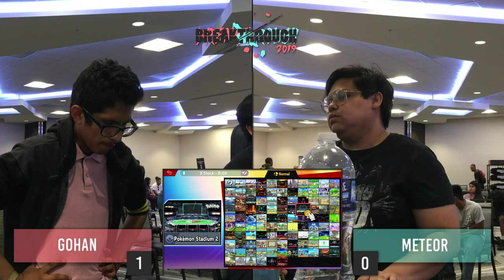BreakThrough 2019 - GOHAN (Snake, Joker) Vs Meteor (Wolf, Sonic) Winners Semi - Smash Ultimate